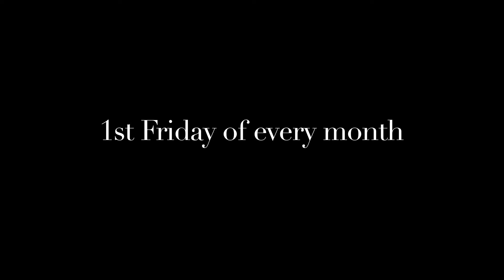The Cross, Woodbridge